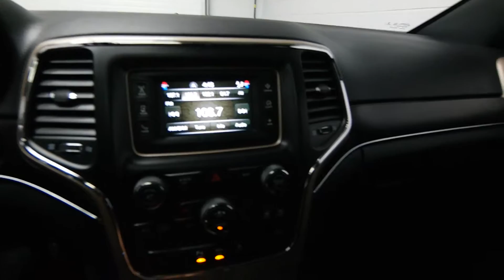2015 Jeep Cherokee - Mark Wilson's Better Used Cars in Guelph, Ontario Stock : FC838391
2015 Jeep Cherokee - Mark Wilson's Better Used Cars in Guelph, Ontario  Stock : FC838391